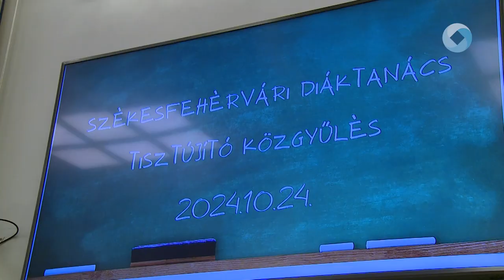Böhm Gábor lett idén is az elnök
A Városháza Díszterme adott otthont idén is, a Székesfehérvári Diáktanács tisztújító ülésének. Az egykori elnök, Böhm László, a következő évben is elnöki posztban élvezheti diáktársai bizalmát.